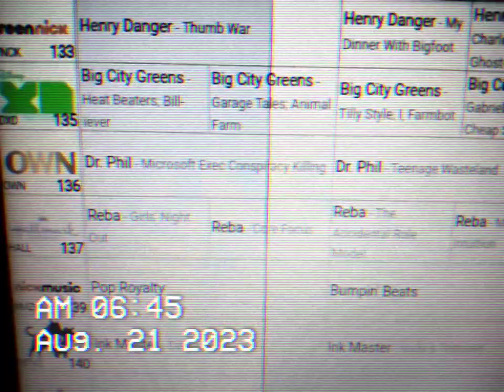OWN NETWORK IN JEFFERSON GA